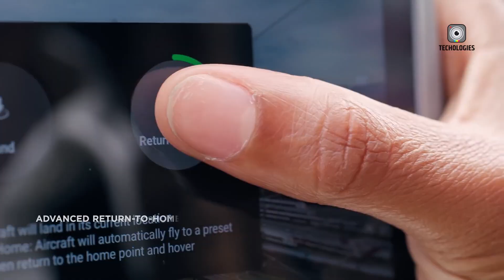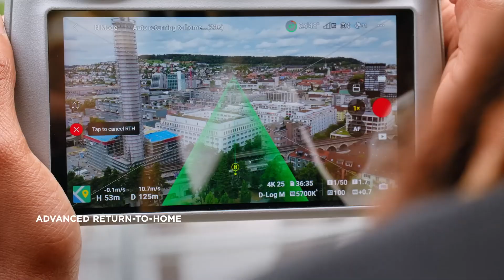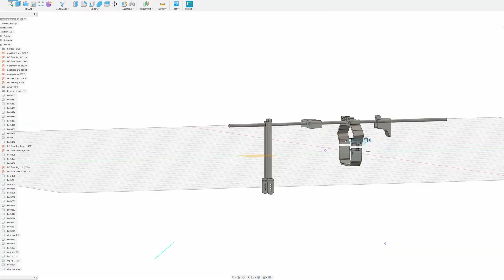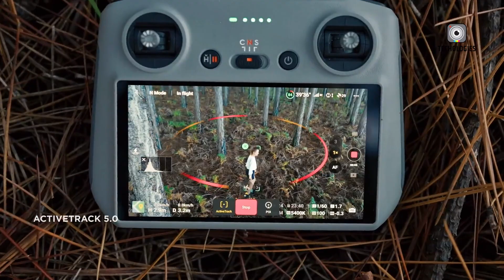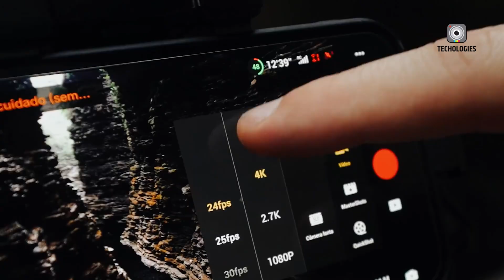All Upcoming Drone From DJI - Mini 5 Pro, Air 3S, Mavic 4 Pro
DJI is preparing to make 2024 an exciting year for drone enthusiasts with several highly anticipated releases. From the Mavic 4 Series to the potential Air 3S and Mini 5 Pro, DJI is pushing the limits of consumer drones. These upcoming models are expected to bring significant improvements in aerial photography, videography, flight performance, and user experience. Let’s take a closer look at each rumored release and explore what they could mean for professionals, hobbyists, and newcomers.
Timestamp:
00:00 - Intro
00:40 - DJI Mini 5 Pro
02:36 - DJI Mavic 4 Series
05:18 - DJI Air 3S
07:45 - Outro